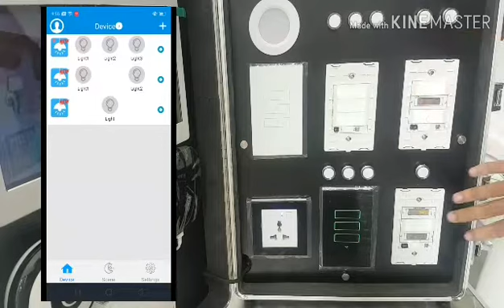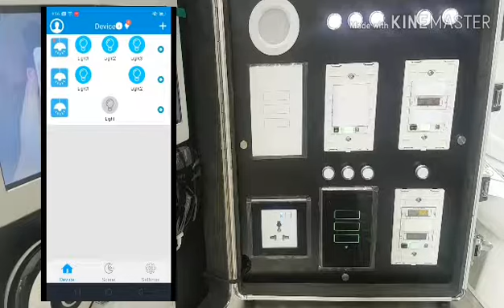Lanbon WiFi Smart Switch How to Pair